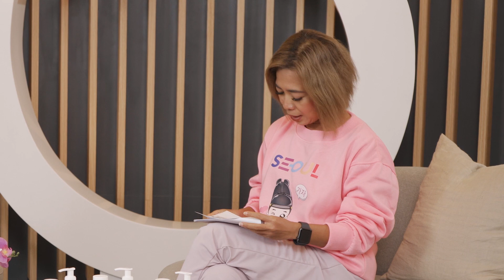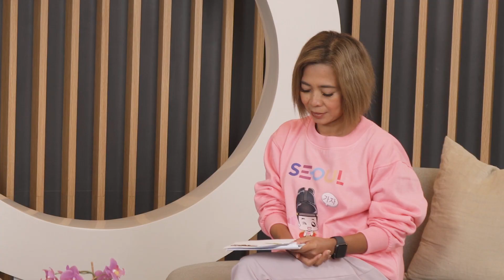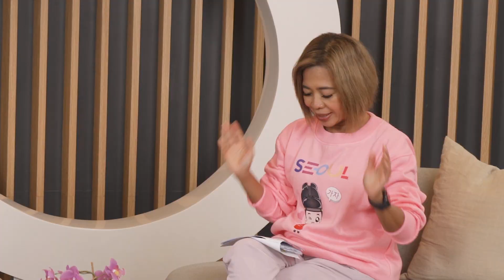Intip Beauty Guide Oriflame (Katalog) Bulan Juli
Apa yang spesial dari Oriflame di bulan Juli ini? Tentu saja yang ditunggu-tunggu yaitu Harga Terbaik Tahun Ini! YES di bulan Juli ini kami hadirkan banyak sekali produk-produk unggulan mulai dari kosmetik hingga wewangian dengan harga terbaik di sepanjang tahun 2021. Jadi pastikan kamu tidak melewatkannya ya.

Setelah menyaksikan video review produk apa saja yang termasuk dalam Harga Terbaik Tahun Ini, langsung aja klik website Oriflame dan berbelanja.

Happy shopping!